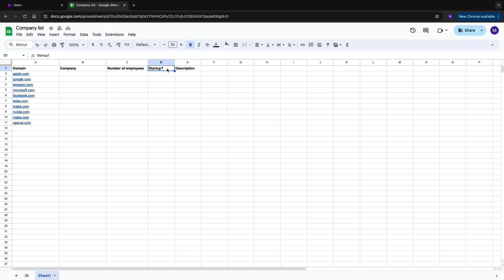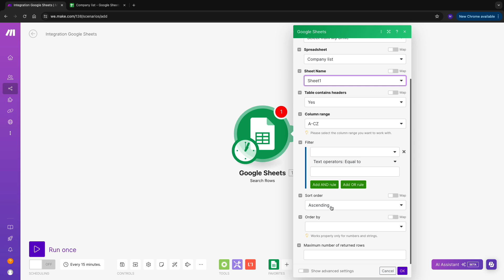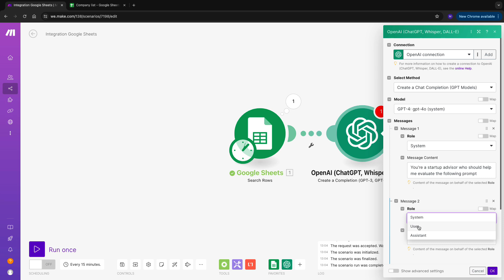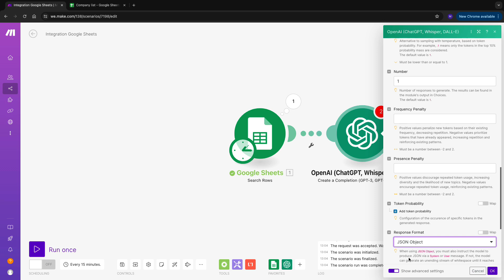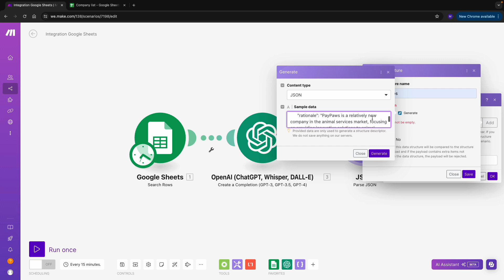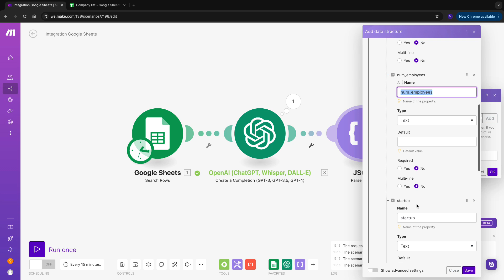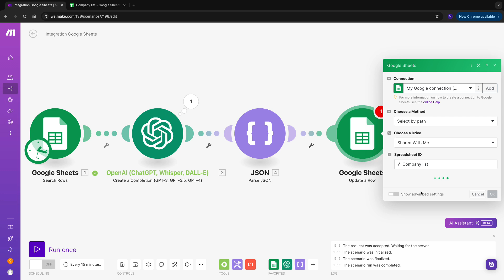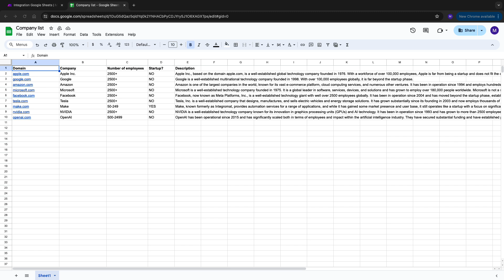AI-Powered Data: Enrichment Techniques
Ready to take your domain list from basic to brilliant? In this video, we dive deep into how you can enrich your data with additional customer information using powerful tools like ChatGPT and Google Sheets! Get ready to transform names, employee numbers, company size, and descriptions all at the click of a button.

You'll learn:
- How to set up and configure Google Sheets for optimal data retrieval.
- Crafting the perfect OpenAI module to automate info generation.
- Using JSON parsing for seamless data integration back into Google Sheets.
- Leveraging workflow automation and integration strategies to save time and boost efficiency.

Enhance your Google Sheets automation and automate data entry effortlessly. Let's make data magic together! 🚀

Make is a no-code, visual integration platform that lets you connect any apps or APIs to automate and optimize workflows. Create your free account today to start automating your work.

00:00:00 Introduction: Customer Info Automation
00:00:29 Configuring Google Sheets Module
00:01:41 Setting Up OpenAI Completion
00:02:58 Defining System Context in OpenAI
00:04:47 Formatting OpenAI Response as JSON
00:05:19 Parsing JSON with Make
00:06:23 Integrating Results into Google Sheets
00:07:00 Updating Google Sheets with New Data
00:08:10 Mapping Values in Google Sheets
00:08:36 Summary and Conclusion